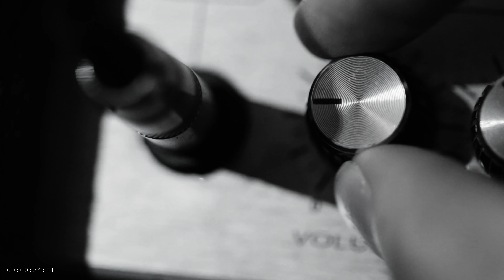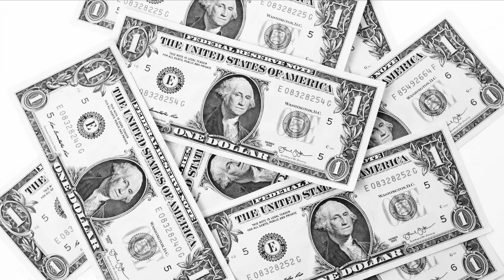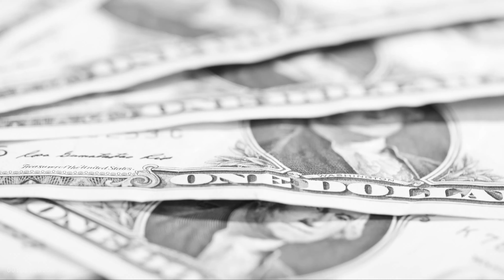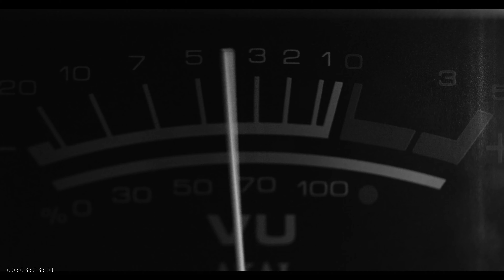FYL GUT - TŻECI / WYSPA [ OFFICIAL MUSIC VIDEO ] 2021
OFFICIAL MUSIC VIDEO DO NUMERU  " TŻECI / WYSPA "
Z DEBIUTANCKIEGO ALBUMU ZESPOŁU FYL GUT

MUZYKA :

MAGDALENA STRYJA
JACEK WIDZISZOWSKI
JAROSŁAW BRODA
MATEUSZ MILEWSKI

PRODUKCJA DŹWIĘKU : PIOTR ŁUKASZEWSKI studio CUSTOM 34
ZDJĘCIA LIVE : MICHAŁ DZIĄĆKO / 77  PRO

TEKST :

GDYBYM WYSPĘ MIAŁA, WODZEM BYM JEJ ZOSTAŁA
WIZY BYM WPROWADZIŁA, ALE CIEBIE ZAPROSIŁA
KAŻDA NA ŚWIECIE CHCIAŁABY TUTAJ PRZYLECIEĆ
AZYLU BYM PILNOWAŁA I NIKOGO NIE WPUSZCZAŁA
KAŻDĄ RZĄDZĘ TU SPEŁNISZ, POZA WŁADZĄ I PIENIĘDZMI
BO TU NIE MA PRAWNIKÓW, BANKIERÓW, POLITYKÓW
WYSPA TO MOJA SPRAWA, MOI GOŚCIE I ZABAWA
A JA TEMU, KOMU ZECHCĘ DAM Z SIEBIE, TO, CO ZECHCĘ
DAM Z SIEBIE, CO NAJLEPSZE, DAM Z SIEBIE TO, CO ZECHCĘ

BO TO
MOJA WYSPA, MOJE MIEJSCE
MOJE PRAWO, MOJA PRZESTRZEŃ
MOJA WYSPA I POWIETRZE
MOJE PRAWO I PRZESTRZEŃ

WYSPA TO MOJE MIEJSCE MOJA PRAWO, MOJA PRZESTRZEŃ
A JA TEMU, KOMU ZECHCĘ DAM Z SIEBIE TO, CO ZECHCE, CO NAJLEPSZE
KAŻDY MA CIEMNĄ STRONĘ COŚ UKRYWA ZA CZYMŚ GONI
A TU NIE MA PRZESZŁOŚCI, NIE MA ŻYCIORYSÓW, PRZESZŁOŚCI I KOMPROMISÓW
CO NA WYSPIE SIĘ STANIE TO NA WYSPIE ZOSTANIE
PRZESZŁOŚCI I ŻYCIORYSÓW.

BO TO
BO TO JEST MOJA WYSPA, MOJE MIEJSCE, MOJE PRAWO, MOJA PRZESTRZEŃ
MOJA WYSPA, MOJA ZIEMIA, KANON, SCENA